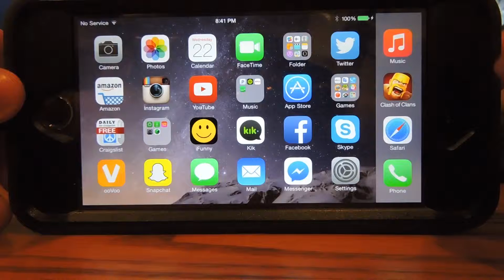Clashing With MOB (RIP SABRINA!)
Clashing With MOB